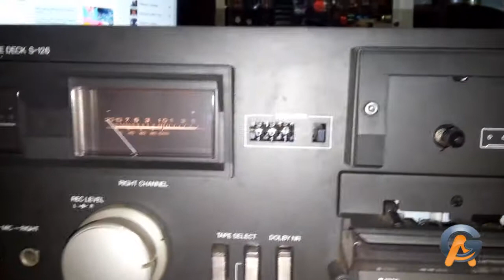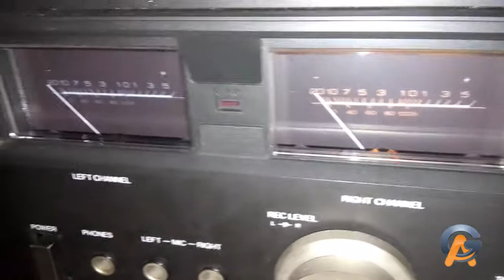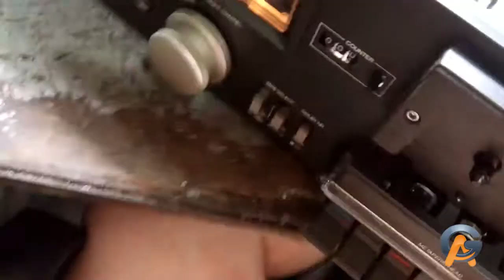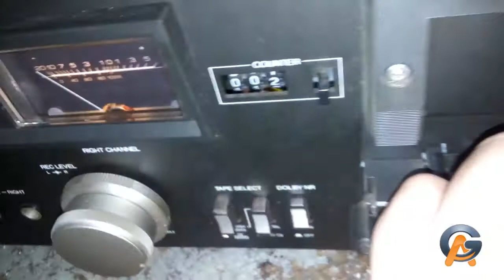s126 Gradiente Tape Deck Primeiras Impressões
Recebemos este deck em 2015, agora que estamos fazendo o video de chegada, se trata de um aparelho que sera submetido a revisão geral com alinhamento e desmagnetização dos cabeçotes.